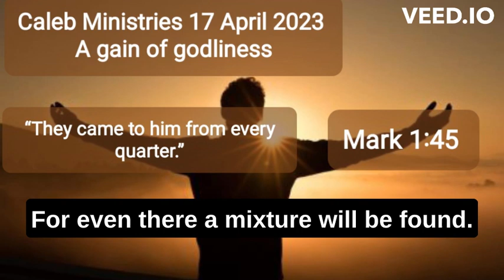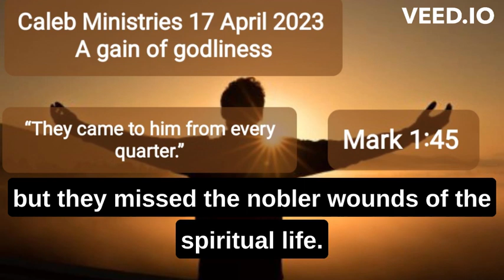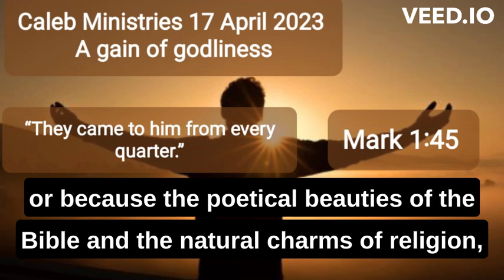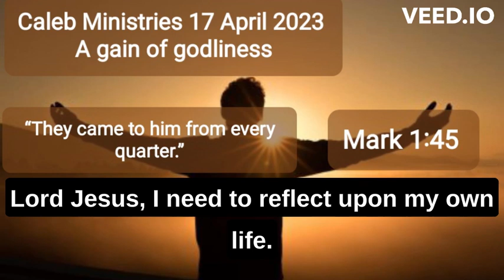17 April 2023, ‘A gain of godliness', Mark 1:45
‘A gain of godliness'
Mark 1:45
17 April 2023